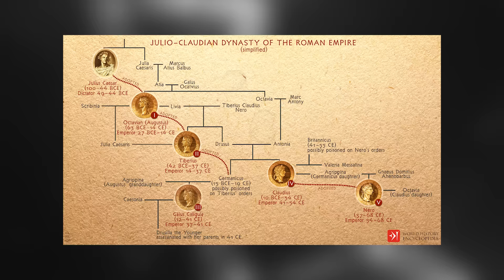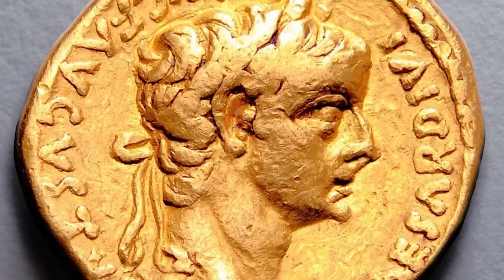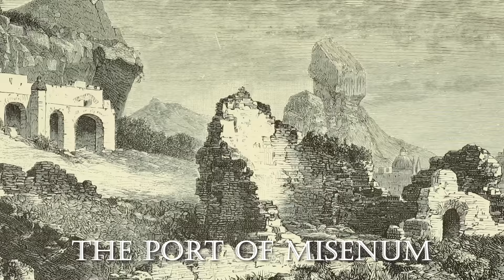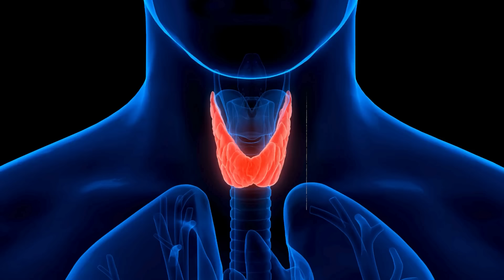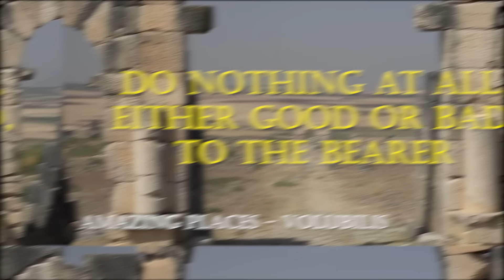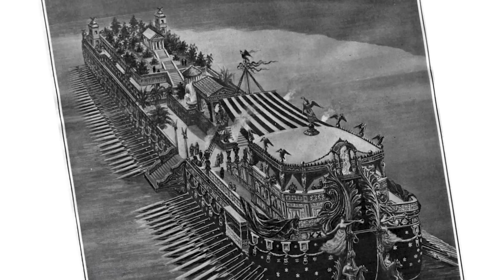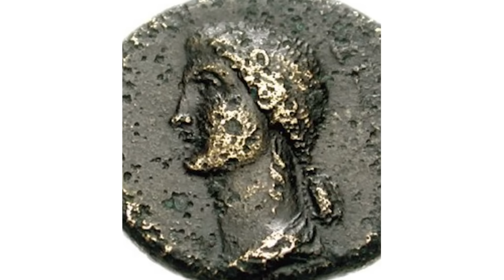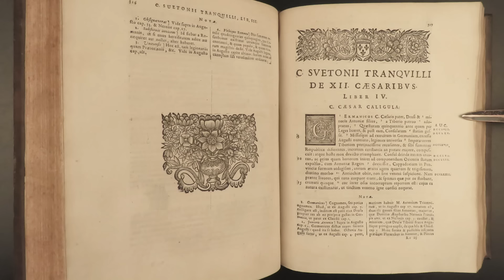Was Caligula Really Rome's Worst Emperor? | History Documentary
The Emperor Caligula is one of history's most puzzling and controversial figures. His brief and bloody reign was marked by such extravagance, cruelty, bizarre behaviour and general immorality that it has led to posterity condemning him as a madman.

Born into the entitled and murderously competitive ruling dysnasty of the Roman Empire, Caligula spent his entire life luxuriating in the pleasures and privileges of power, but was under an ever-present threat of it being violently taken away at any moment.

He called himself a God, had temples built in his name and terrorised half the world with his callous disregard for human life.

This documentary explores the mind of Ancient Rome’s most notorious Emperor, Caligula, from the perspective of modern psychiatry, to find out if all the stories about him are true - did he have an inappropriate relationship with his sisters, did he appoint his horse to the senate, was he as unhinged as everyone said? And if so, what was wrong with him.

Finding Out More:
There is no better starting point than the histories of Suetonius (The 12 Caesars) and Cassio Dio (Roman History) and Philo of Alexandria (Embassy to Gaius). These are available as free downloads. The best book is Caligula: The Abuse of Power by Anthony Barrett. There is of course the 1979 movie Caligula, but I wouldn’t recommend it, much better is the classic BBC series I, Claudius.

Academic References;
Charry-Sánchez, J. D., Velez-VAN-Meerbeke, A., and Palacios-Sánchez, L. (2021). Caligula: a neuropsychiatric explanation of his madness. Arquivos de Neuro-Psiquiatria, 79, 343-345.
Di Vito, A., Donato, A., Bria, J., Donato, F., and Donato, G. (2023). Encephalitis lethargica. What is still wrong?. International Journal of Immunopathology and Pharmacology, 37, 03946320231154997.
Sandison, A. T. (1958). The madness of the emperor Caligula. Medical History, 2(3), 202-209.
Sidwell, B. (2010). Gaius Caligula's mental illness. Classical World, 183-206.

Images:
Public Domain via Wikimedia Commons
Wellcome Collection
My own images and videos taken at the Villa Jovis and in the Archaeological Museum in Naples

Music (via Wikimedia commons)
Gustav Holst - The Planets, op. 32 - Mars, the bringer of war. Skidmore College Orchestra. Musopen. CC0
Modest Mussorgsky Pictures at an Exhibition Skidmore College Orchestra CC0
Mark Gustavson A Fool’s Journey CC3.0
Mozart String Quartet No. 15 In C Major "Les Dissonances" K465. Quatuor Mosaïques CC0
Camille Saint-Saëns  Danse macabre. Orchestre de l'Association des Concerts Colonne, Louis Fourestier (conductor). Public Domain
Camille Saint-Saëns  Rondo capriccioso. Musicians: Elias Goldstein with the Depaul Symphony in Chicago. CC2.0
George Handel Suite No 1. No 2. Public domain
Gabriel Faure Flute Fantasie. Alex Murray (flute) and Martha Goldstein (piano)
Anton Bruckner Symphony No 3. Frankfurt Radio Symphony, Paavo Järvi. CC4.0
Mark Gustavson: Quintet for clarinet, 2 violins, viola and cello. CC3.0
Edward Elgar: Pomp and Circumstance March No. 4; United States Army Band. Public Domain.